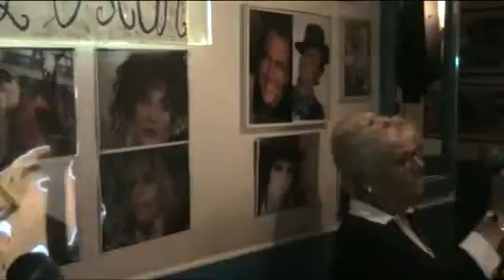L'OSCAR KARAOKE Autumn lives - Rosanna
Autumn lives - Rosanna  SERATA 29 settembre 2016
cosa aspetti ?